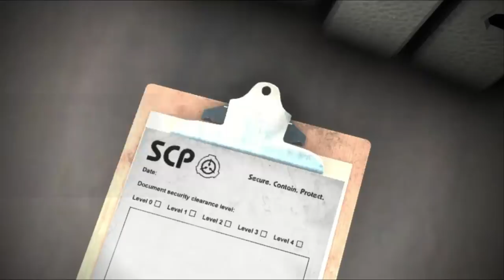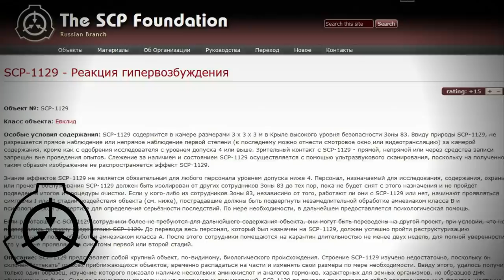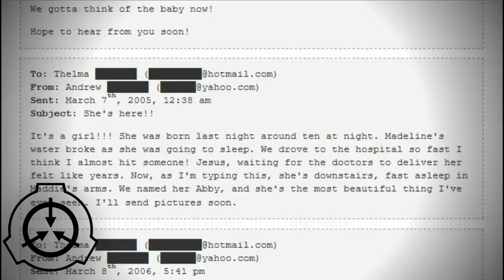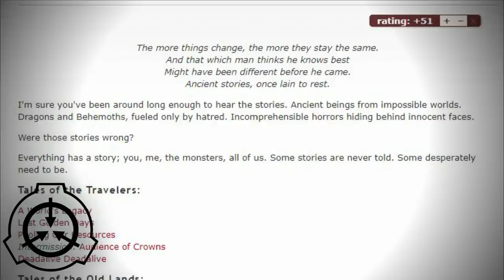SCP-053 - Маленькая девочка [ТЕОРИЯ]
Почти обычная маленькая девочка SCP-053, связанная с Неуязвимой рептилией и многими другими объектами. Фонд SCP знает чем она опасна и потому держит в качестве объекта.

Перевод объекта SCP-053 автора Dr Gears выполнил Ailinn.